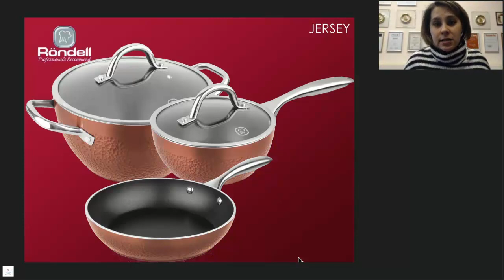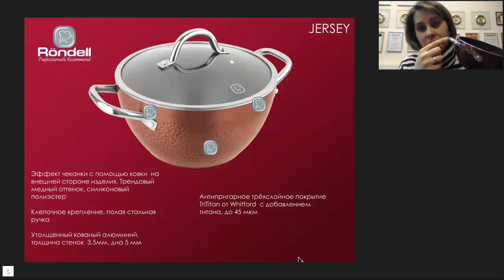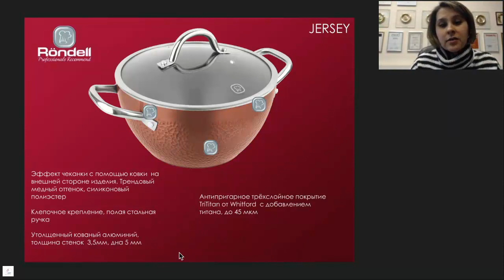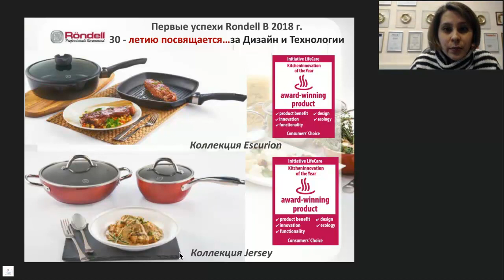Rondell - Коллекция Jersey (Общий обзор)